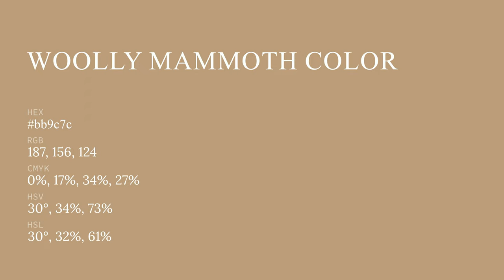Woolly Mammoth color bb9c7c hex color - Grey color - Cool color bb9c7c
What color is Woolly Mammoth ? bb9c7c hex color - Grey color - Cool color bb9c7c

Hex bb9c7c Color Code is also known as Woolly Mammoth color.

Hex bb9c7c Color code in RGB color code model is created after adding 73.33% red color, 61.18% green color and 48.63% blue color.
Hex bb9c7c Color code in CMYK color (process color) code model is generated after subtraction of 0% cyan, 16% magenta, 33% yellow and 26% black.